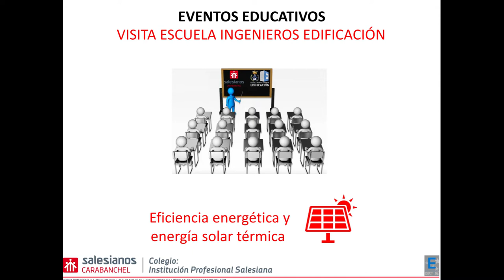Visita a Escuela Ingenieros Edificación 2022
Como viene siendo habitual en estos últimos años, la estupenda colaboración entre Salesianos Carabanchel y la Escuela de Ingenieros de Edificación de la Universidad Politécnica de Madrid, permite que varios de los alumnos de 1º curso del Ciclo formativo de Grado superior de Eficiencia energética y energía solar térmica de nuestro centro hayan visitado las instalaciones de este prestigioso centro. Desde estas líneas agradecemos la siempre amable atención prestada y nos despedimos con un sincero saludo.